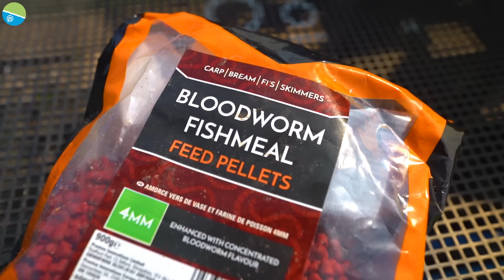Mugging Carp EXPLAINED! | Andy Power | The Glebe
During the summer months targeting carp using shallow tactics can be extremely effective. However,   there is one tactic that you need to master, mugging! In this in-depth guide serial big money finalist Andy Power reveals all his secrets to master this controversial tactic!